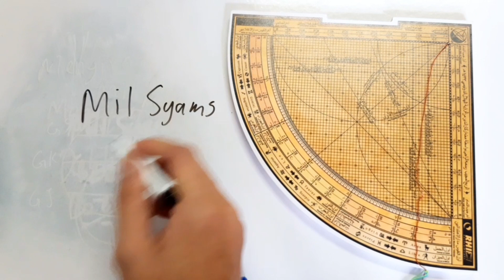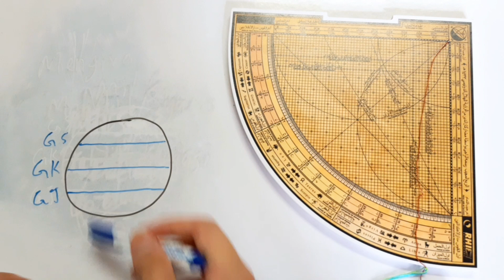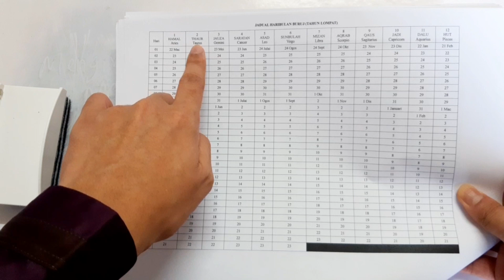( Part 4 ) Rubu' Mujayyab: Mengira Mil Syams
Part 4 ini berkaitan fungsi rubu' mujayyab untuk mengetahui mil syams atau deklinasi matahari (declination of the sun).